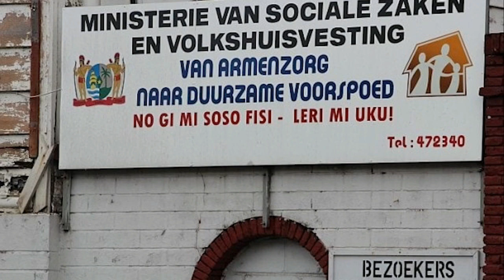08 07 2021 Minister SOZAVO over uitbetaling algemene kinderbijslag